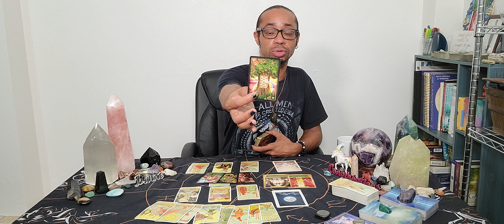Aquarius Weekly Oct. 7-13 ~ * Taking the Opportunity to Face Lack Mentality *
30 min - $65
60 min - $130

We start with observing the current energies of the relationship using the Romance Angles deck. Then we move to defining those energies further to get a deeper understanding of the values at play using the Sacred Destiny Oracle deck. Next is what's being activated through working with these energies, defining what you could be learning, growing into or integrating with using the Sacred Geometry Activations Oracle deck. After that we use the Tarot to get a glimpse into what could be coming your way in the near future and get advice on how to handle that using the Moonology Oracle deck. This reading could last anywhere from 30-45min.

Available oracle decks:
~Crystal Mandala
~Sacred Rebels